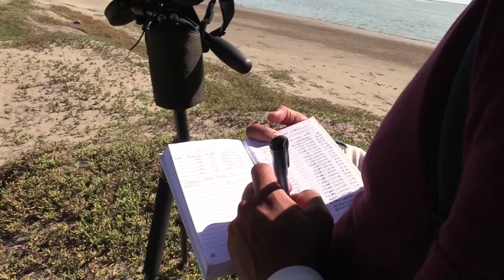Aves playeras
Te presentamos “Aves playeras”, la primera entrega de NaturalezaUNAM, la serie de cápsulas documentales que invitan a apreciar la riqueza natural de México con una visión integral, donde se interrelacionan lo biológico, lo geográfico, la atmósfera, el universo y el quehacer científico.